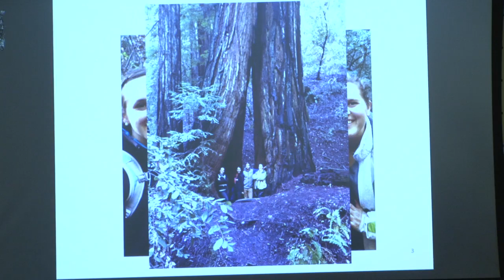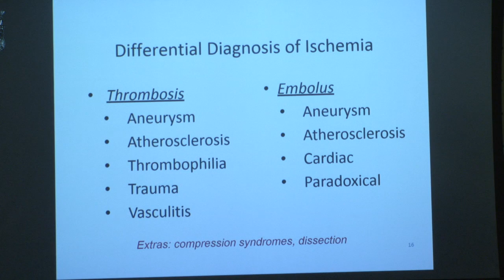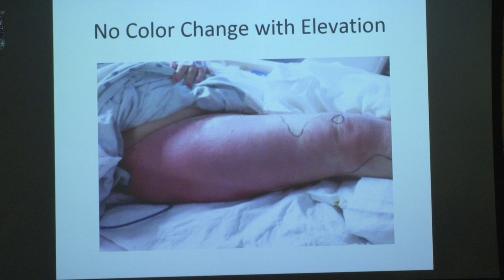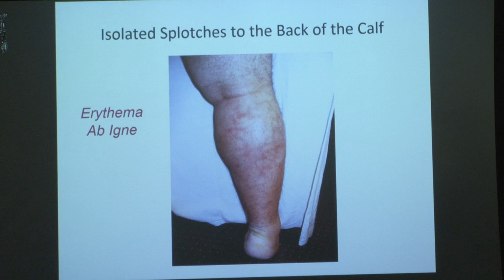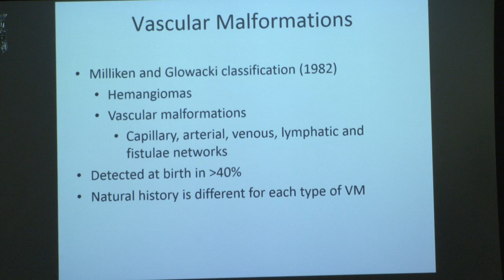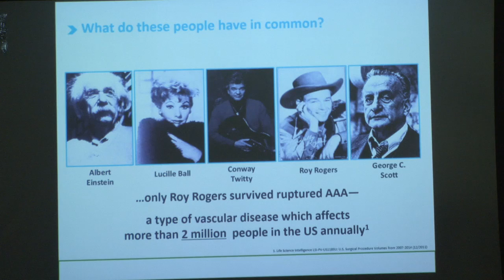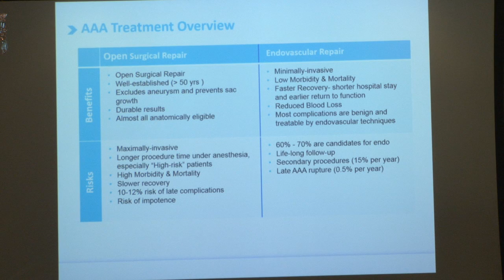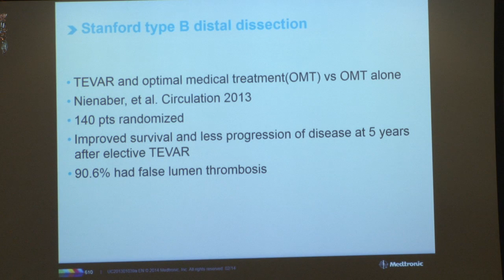Cardiovascular Symposium Session 7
Western Kentucky Heart & Lung